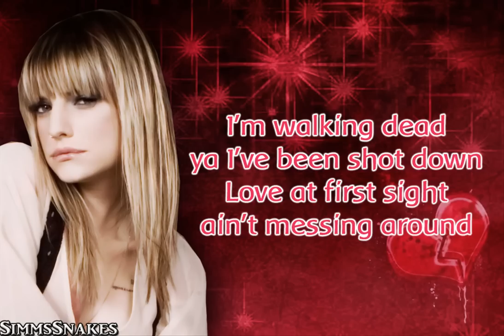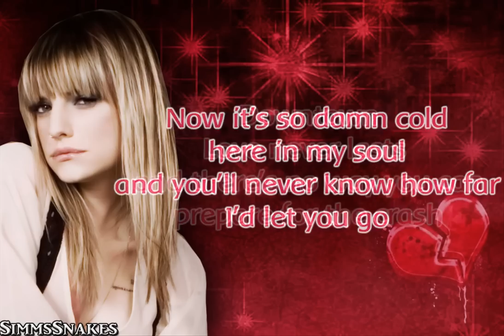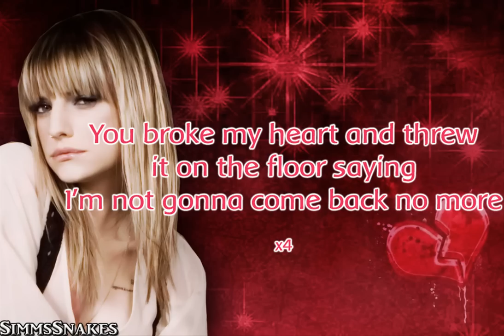Heart Song - Automatic Loveletter lyrics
Well, this one was requested by Alissa Ramirez.
Hope you like because I do like it so much :)